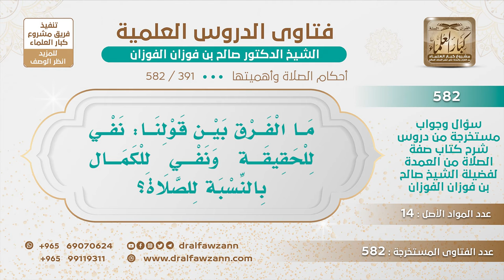[391 -582] ما الفرق بين قولنا: نفي للحقيقة ونفي للكمال بالنسبة للصلاة؟ - الشيخ صالح الفوزان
-"السؤال: ما الفرق بين قولنا: نفي للحقيقة ونفي للكمال بالنسبة للصلاة؟
الجَوَابُ: يعني ما في صلاة نفي للحقيقة يعني الصلاة باطلة هذا نفي الحقيقة، نفي الكمال الصلاة صحيحة لكنها ناقصة.
للاشتراك في قناة الشيخ صالح الفوزان
سؤال وجواب من شرح صفة الصلاة ( 582 ) مقطع

للاستفسار والإقتراحات والدعم
رئيس الفريق
لمشروع كبار العلماء